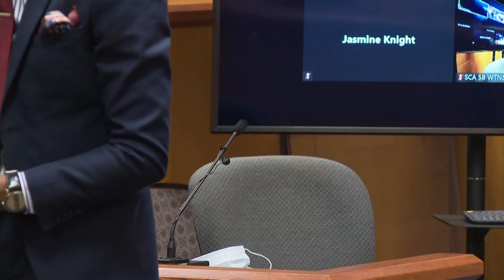Phipps Plaza employee testifies at trial of man accused of shooting 7-year-old Atlanta girl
Kennedy Maxie, 7, was struck in the head by a stray bullet outside Phipps Plaza in December 2020, dying days later. The accused shooter is now on trial.